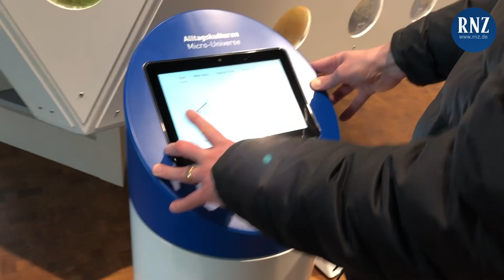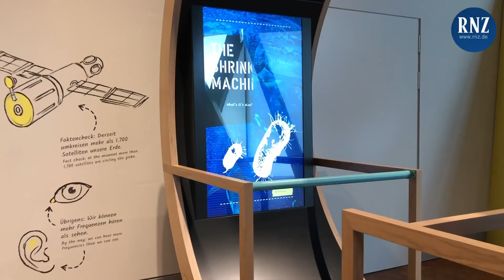Die neue Experimenta Heilbronn - Ein Video-Rundgang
Seit Sonntag, 31. März, hat die neue Experimenta in Heilbronn geöffnet. Die RNZ durfte schon vorab einen Rundgang durch das größte "Science Center" Deutschlands machen.